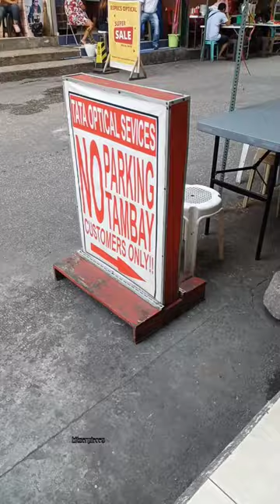Mga Optical Shops sa Carriedo Manila!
Nag byahe kami papuntang Carriedo, Manila para mag pagawa ng eyeglasses!